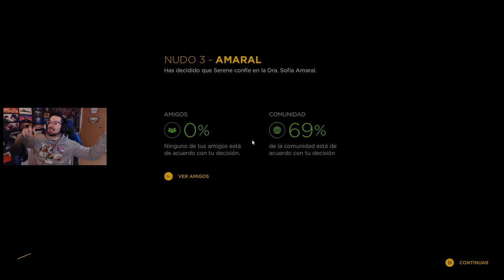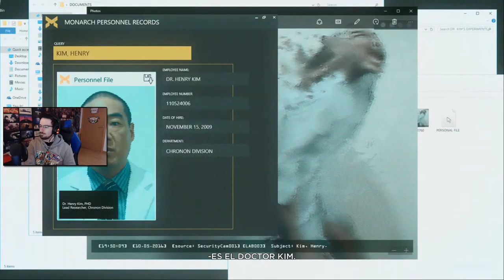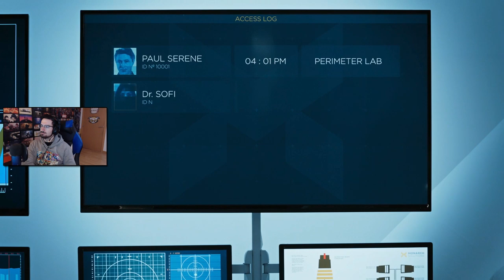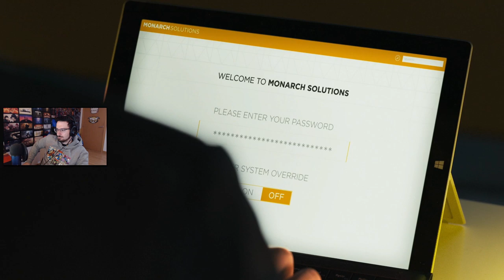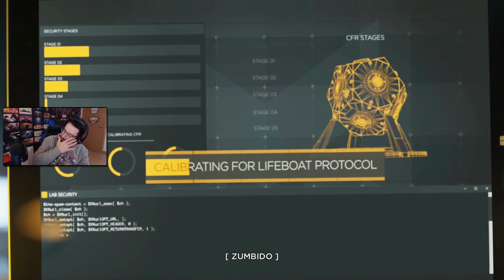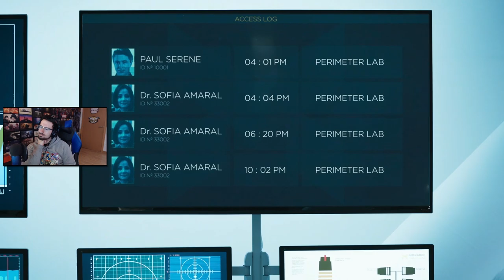El traidor #6 | Caramelo Quantum Break Español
El traidor en este gameplay de Quantum Break en español.

▬▬▬▬▬▬▬▬▬ INFORMACIÓN SETUP ▬▬▬▬▬▬▬▬▬

● CPU: Intel Core i9-9900K 3.6Ghz
● MB: Asus Prime Z390-A
● Rstón: SteelSeries Rival 300
● Cᴀsᴄᴏs: Sades A6
● Micrófono: Blue Yeti
● Fuente Alimentación: 800W Mars Gaming
● Teclado: Newskill seiryu